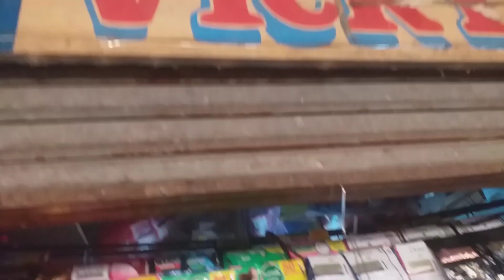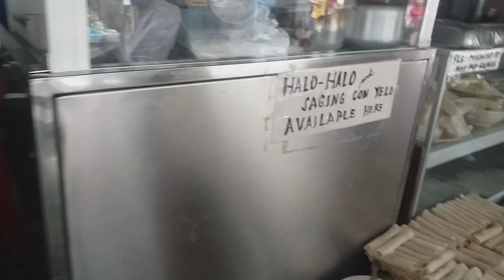Katinderos @Silang Cavite PublicMarket @KysonVlog @kuyaleocares8140